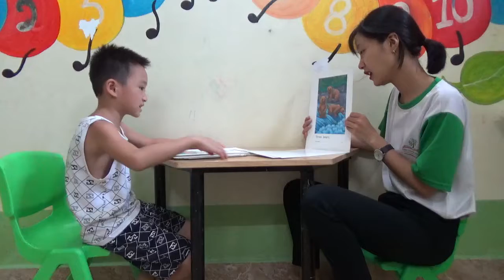K116 - NGUYỄN ĐỨC PHÁT - TEST 2 - NGÀY 27-7-2019